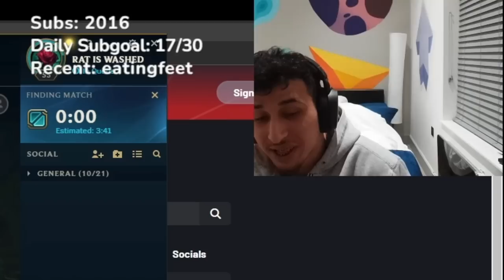MEETING SPEAR SHOT IN SoloQ AT 4AM! | Humzh